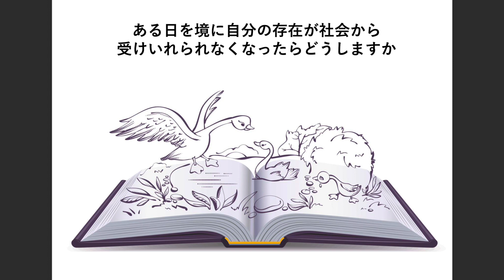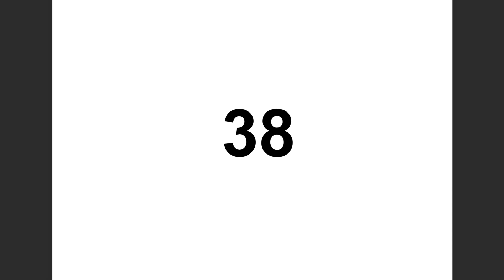逆境をプラスに変える方法|How to Transform Adversity into Opportunity | EMIKO KONO | TEDxNamba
子どもを持った女性は外科の世界で必要とされない。
そんな現実をつきつけられた河野さん。周りの外科医は味方についてくれず、圧倒的に生きづらいといえる環境の中それでも河野さんは外科医として生きていくことを選びます。
逆境の中で導き出した彼女の生きる道とは。河野さんの生きざまは次第に周囲をも巻き込み、外科医の世界を変えるきっかけとなっていきます。
Ms. Kono faced a reality which was that female surgeon with young children would not be needed and given any job.

After she gave birth, she found that there was no surgeon who supported her.
It was an overwelmingly difficult situation for her, however she chose to live as a surgeon.

The way she lives has gradually influenced people around her and eventually things in the surgical world start to change for the better. Ms. Kono experienced a traffic accident which made her in a dying condition. From that experience, she decided to be a surgeon with double license of nurse and doctor.

The world of surgeon is still male-dominated and
she clears a path for surgeon from a perspective of woman with unique ideas.

She has done many things including development of surgical equipments which can be used by both male and female doctors and establishment of AEGIS-women which supports female gastroenterological surgeons.
In addition, her achievements related to gender equality were highly evaluated and as a result, she was awarded by the government. This talk was given at a TEDx event using the TED conference format but independently organized by a local community.